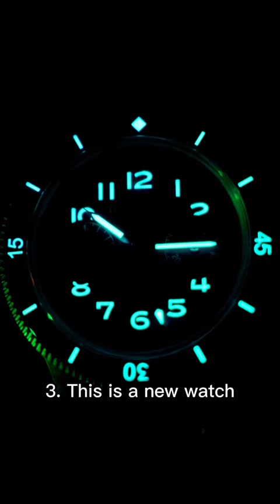Guess the watches based on their Lume 2! 🔦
These watches have some of the best lume!